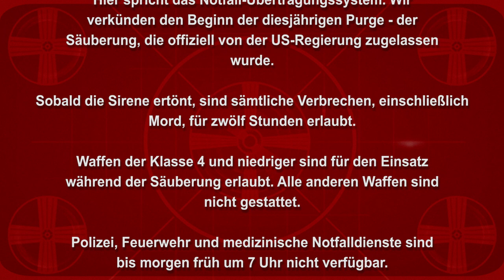The Purge - Election Year Announcement HD [Spoiler-Warnung]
Die deutsche Version der TV-Ankündigung des Notfall-Übertragungssystems aus dem Trailer zu Purge "Election Year", welches zu Beginn der 12-stündigen Purge übertragen wird.

Sprecher: Jack-William Jentzsch

Ansagetext:

"Dies ist kein Test.

Hier spricht das Notfall-Übertragungssystem. Wir
verkünden den Beginn der diesjährigen Purge – der
Säuberung, die offiziell von der US-Regierung zugelassen
wurde.

Sobald die Sirene ertönt, sind sämtliche Verbrechen, einschließlich
Mord, für zwölf Stunden erlaubt.

Waffen der Klasse 4 und niedriger sind für den Einsatz
während der Säuberung erlaubt. Alle anderen Waffen sind
nicht gestattet.

Polizei, Feuerwehr und medizinische Notfalldienste sind
bis morgen früh um 7 Uhr nicht verfügbar.

Und: Zum ersten Mal seit Einführung der Säuberung wurde
niemandem Immunität gewährt. Keine speziellen Personengruppen
oder Bürger wurden gesetzlich befreit.

Gesegnet seien unsere neuen Gründerväter und Amerika,
eine wiedergeborene Nation.

Möge Gott mit Ihnen sein."